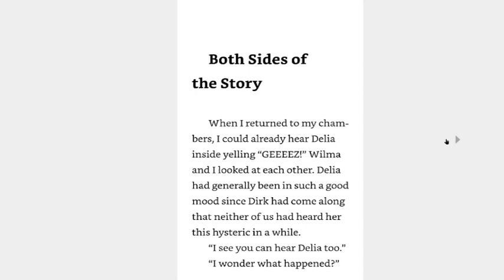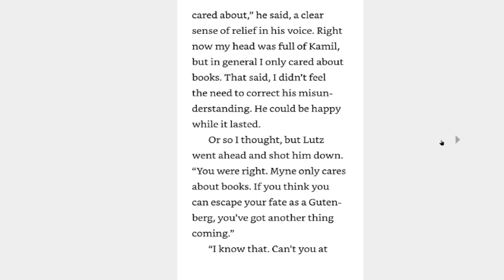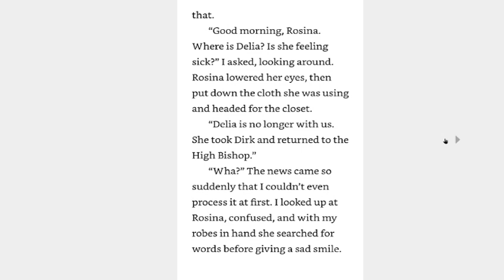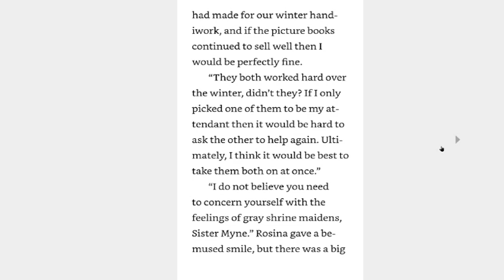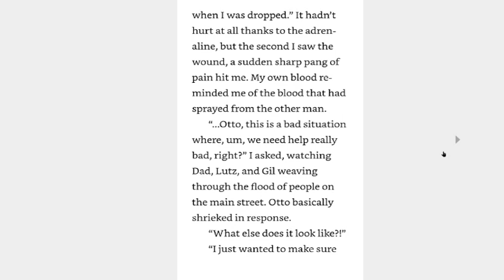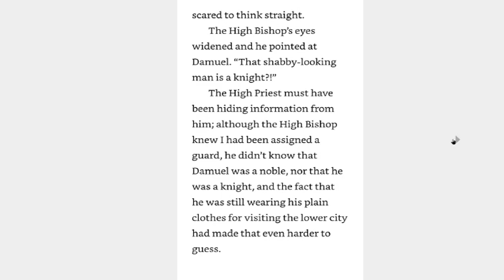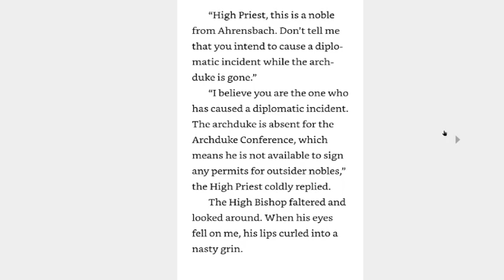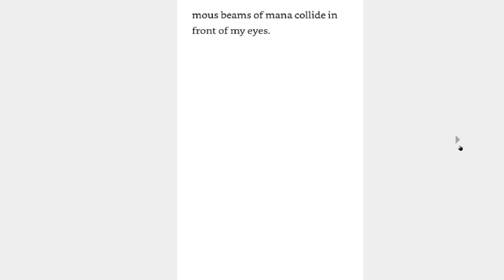Light Novel Reading Ascendance of a Bookworm Apprentice Shrine Maiden Volume 4 part 4